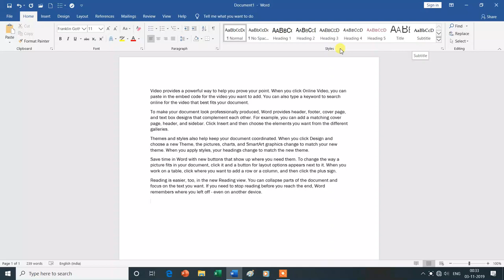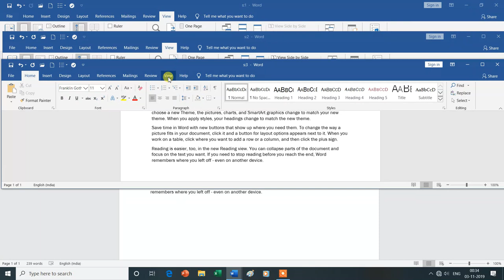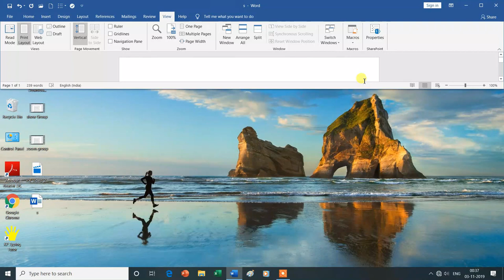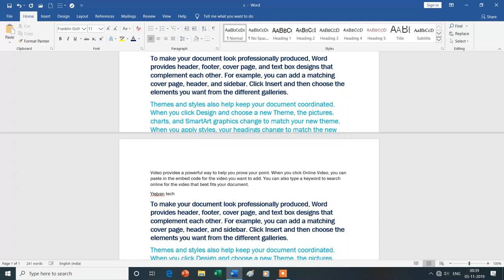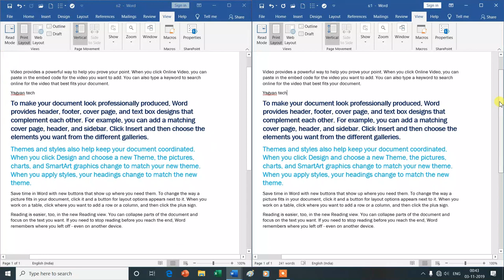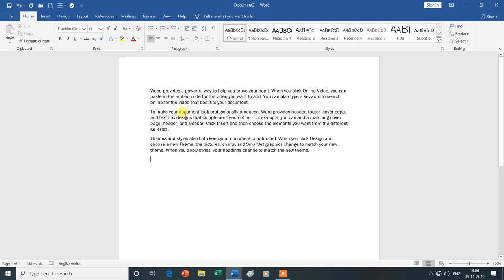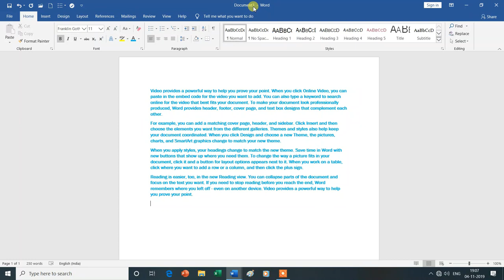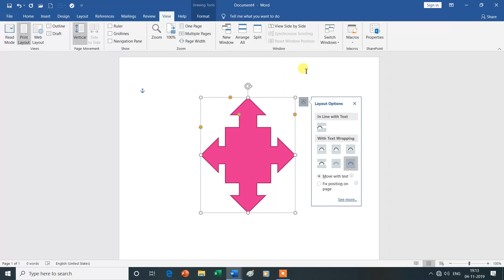Window Group in View Tab| MS Word| Hindi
Is Video Mein Aap MS Word  Ke View Tab ke Window Group (New Window, Arrange All, Split, View Side by Side, Synchronous Scrolling, Reset Window Position, Switch Windows) Ke Bare Mein Janenge Isliye Is Vedio Ko Aap Shuru Se Lekar Last Tak Dekhte Rahe -Dhanyavad